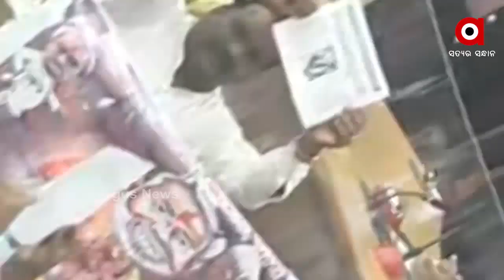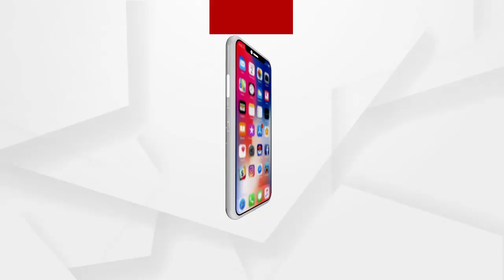ଆଜି ଯାହା ସବୁ ହେଲା ସେଥିରୁ ସାଧାରଣ ଲୋକଙ୍କୁ କଣ ମିଳିଲା....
କଂଗ୍ରେସ ଆତଙ୍କବାଦ ନୁହେଁ. ଆଜି ଯାହା ସବୁ ହେଲା ସେଥିରୁ ସାଧାରଣ ଲୋକଙ୍କୁ କଣ ମିଳିଲା. ଗଣେଶ୍ୱର ବେହେରା, ବରିଷ୍ଠ କଂଗ୍ରେସ ନେତା